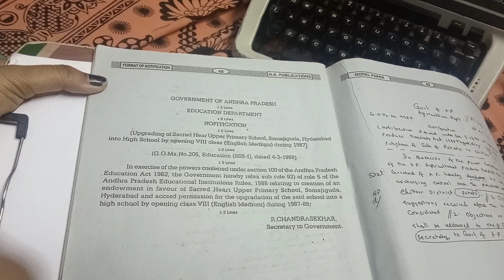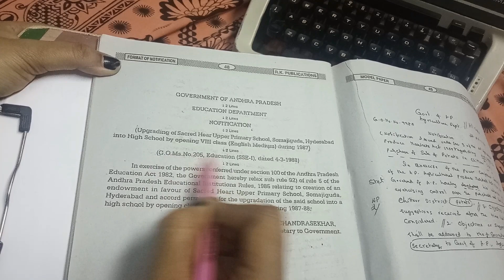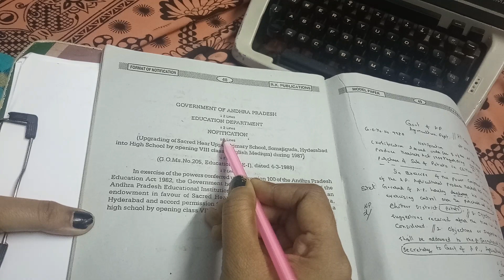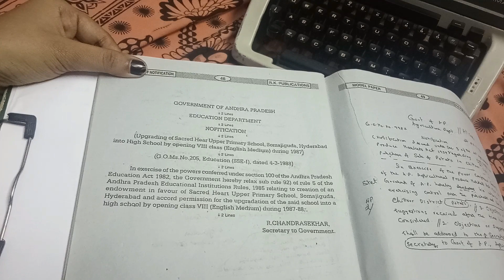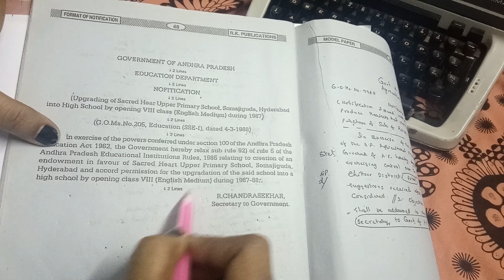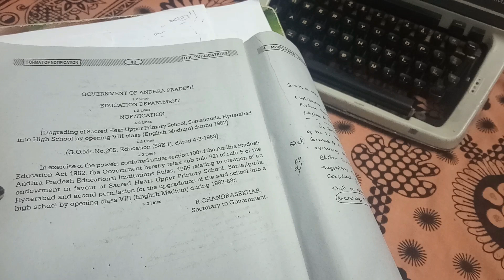@@Typewriter@Notification format explanation/English typewriting